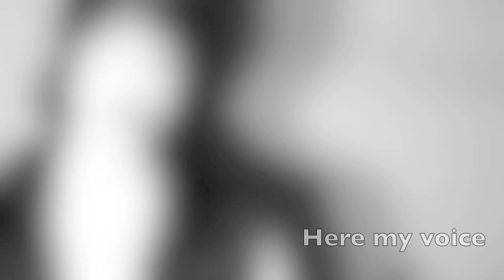Shine a Light - McFLY Ft Taio Cruz ( Xuso Jones Cover )